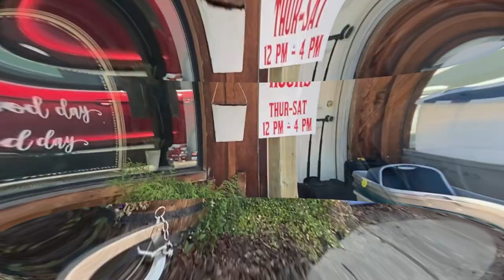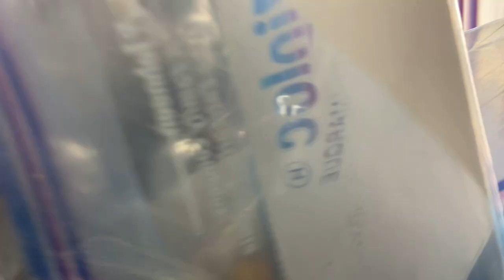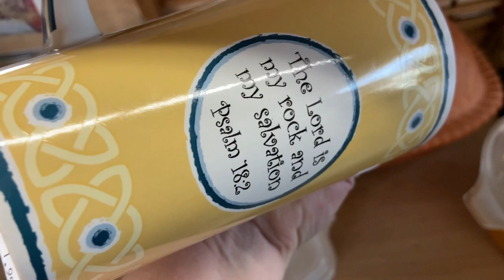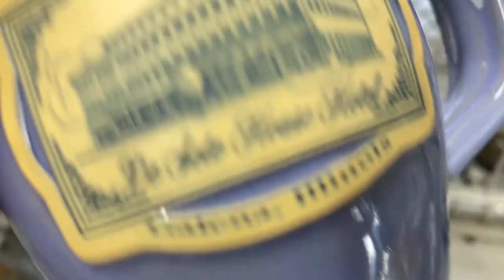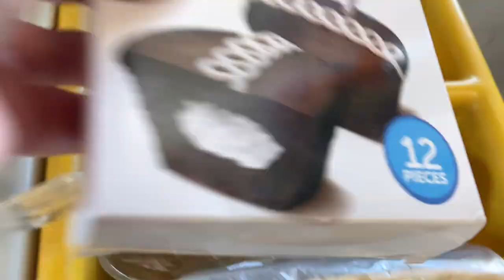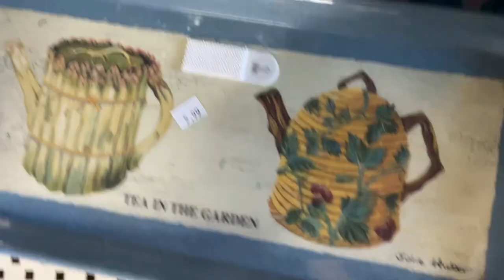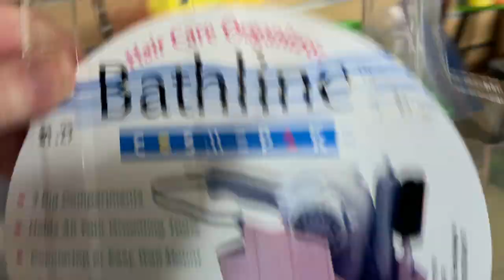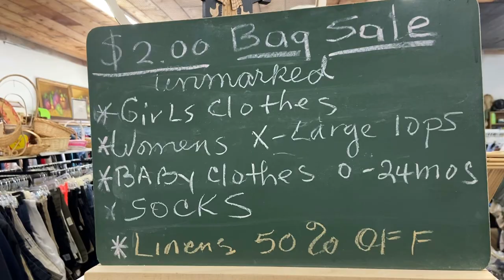Thrifting in Mossyrock, Washington | What Sold | BOLO Alert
Cindy takes you shopping at her parents local thrift store and shows you what she sold so you can source those items, too!

Amazon author